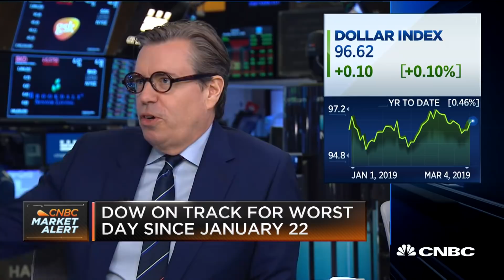Venezuela's turmoil has a modest impact on crude oil sales: Commodities pro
Jeff Currie, global head of commodities research at Goldman Sachs, joins CNBC's "Closing Bell" to break down the crude oil rally.